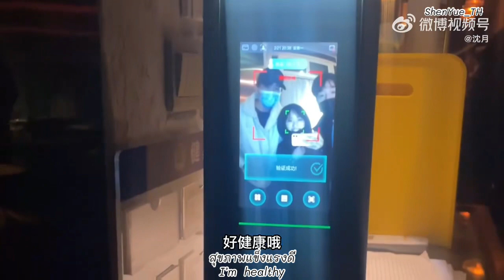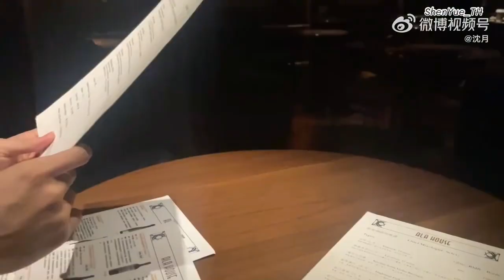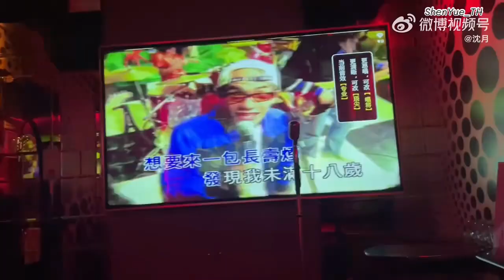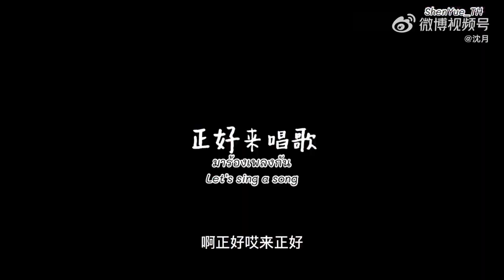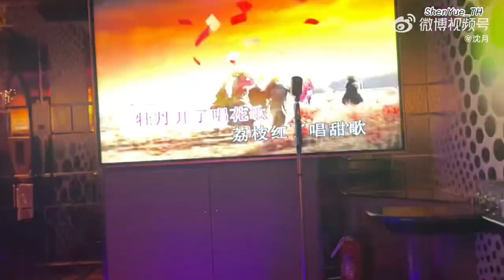23.02.22 ShenYue Vlog with Wild boar family let’s go to spend money from red envelope [ไทย|Eng]